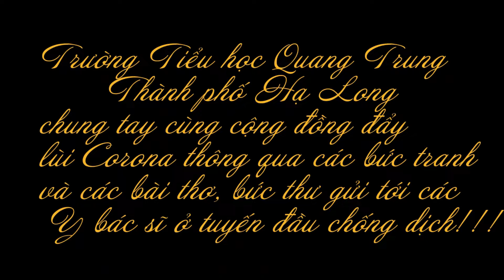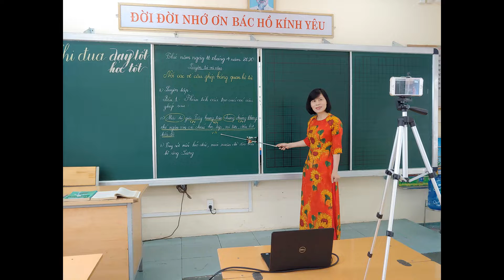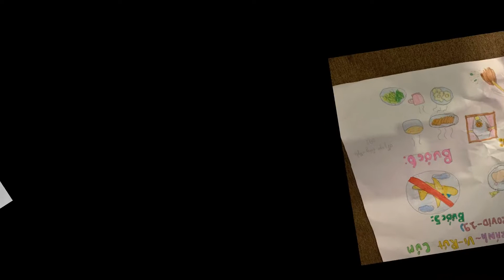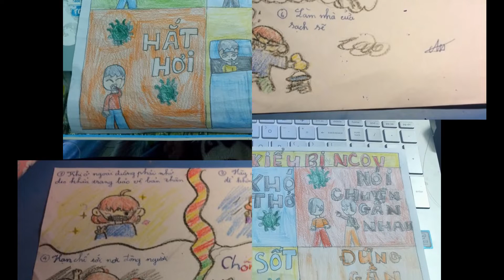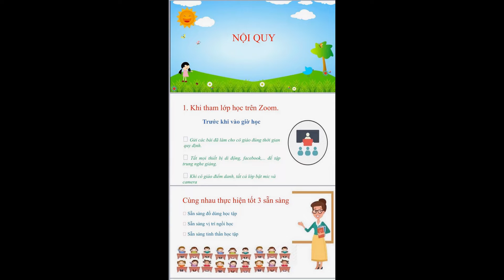Yêu lắm những tiết học ONLINE của Trường Tiểu học Quang Trung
Các thầy cô giáo Trường Tiểu học Quang Trung phát huy truyền thống tiếp tục cống hiến, thực hiện tốt " Mỗi thầy cô giáo là một gương đạo đức, tự học và sáng tạo tinh tế nội dung trong từng bài giảng ONLINE của các thầy cô giáo cùng sản phẩm ngộ nghĩnh đáng yêu, vô cùng ý nghĩa của học sinh sau bài học chính là sự nỗ lực, tâm huyết đáng ghi nhận của thầy và trò Trường Tiểu học Quang Trung trong đổi mới phương pháp dạy và học mùa dịch bệnh Covid-19, năm học 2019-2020. TRƯỜNG TIỂU HỌC QUANG TRUNG: KỈ LUẬT, ĐỒNG TÂM, ĐẨY LÙI COVID-19!